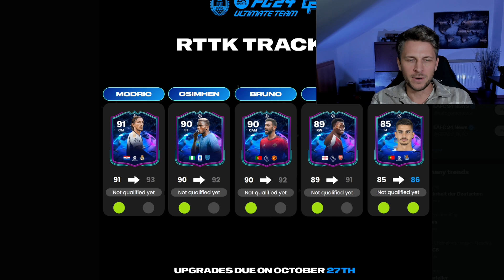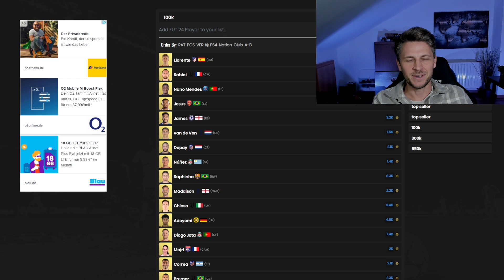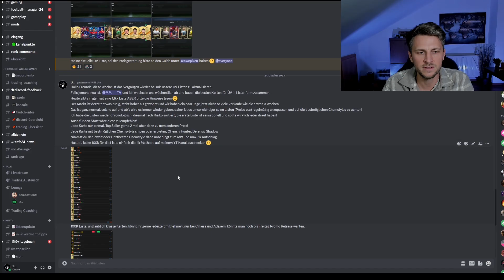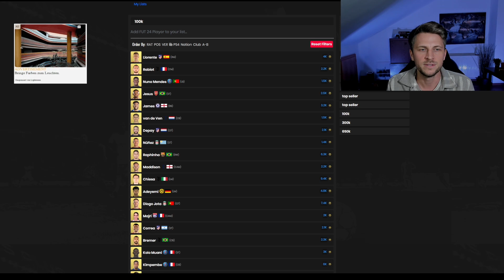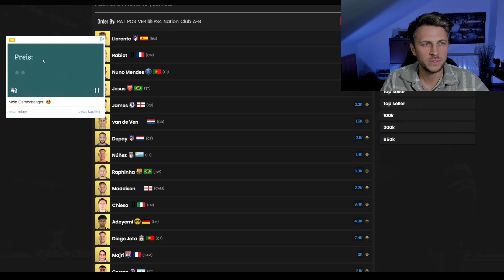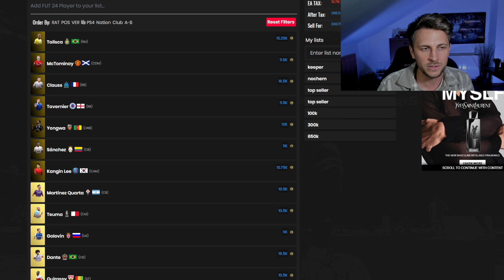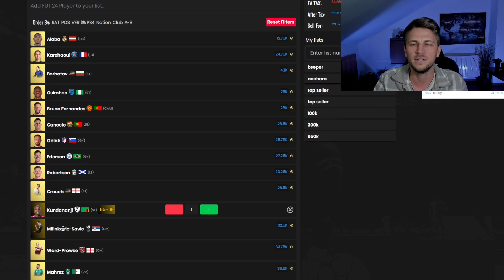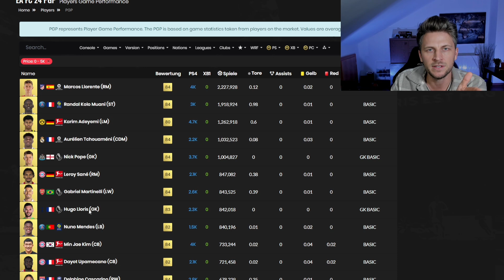EA FC 24 COINS MACHEN 💰 ÜBERTEUERT VERKAUFEN👨‍🏫 100K | 300K | 650K | 1 Million ÜV Listen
Alles was du wissen musst, kannst du zu Beginn in EA FC 24 sofort durchstarten kannst!  Und dein Weg zur 1. Million Coins!
Mit wenig Coins sehr viele Coins machen auch als Anfänger.
 ÜV Liste für 100k, ÜV Liste 300k, ÜV Liste 650K 1 Million ÜV Liste
Von 0 zu 1. Million Coins in EAFC24
Alle Infos und Leaks zu den Centurion Karten in FC 24, Promo, startet am 27.10.23

Inhalt Tags fürs Video:

ea fc 24 ,ea fc,ea fc 24 news,fifa 24 news,ea fc 24 leaks,ea fc leaks,fc 24 news,eafc 24,fifa 24 beta,fifa 24 release date,ea sports fc 24 gameplay,fut 24 news,fifa 23 ultimate team,new fifa 24 news,ea fc 24 leaks deutsch,ea sports fc 24 leaks, centurions